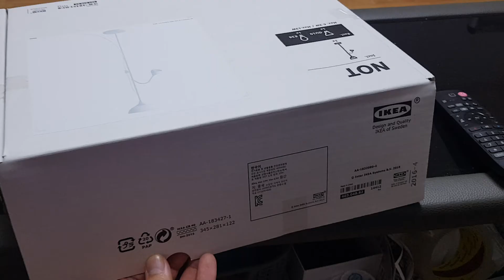[Vlog]형한테 선물을 받았다 - 이케아 NOT스탠드 언박싱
[신나서 찍어본 브이로그 1편]
-이케아 NOT스탠드 선물받음!!

형한테 스탠드 가지고싶다고 하니
바로 사주네요ㅎㅎㅎㅎㅎㅎ
둘째로 태어난 보람이 있네요👼👼

기분이 좋습니다 하하

설치가 어려우신분들 참고하세영🙋‍♂️

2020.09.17